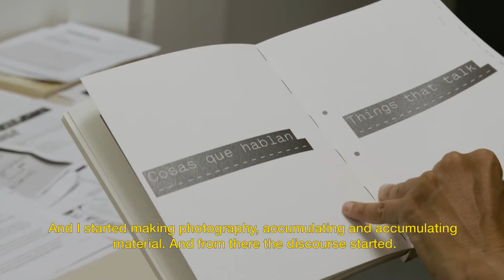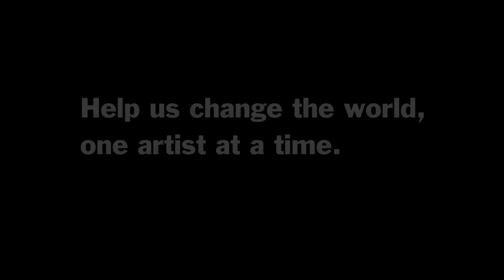WeTheArtists: Ángela Bonadies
18alum Ángela Bonadies visited us from Venezuela to research and make work around her upcoming PST 2017 show, and she speaks about making work in an oppressive society. It is a stark reminder of how we must actively support and protect arts and cultural prosperity in our society. Help us in our mission to change the world, one artist at a time, and provide a space of freedom for artists like Ángela.